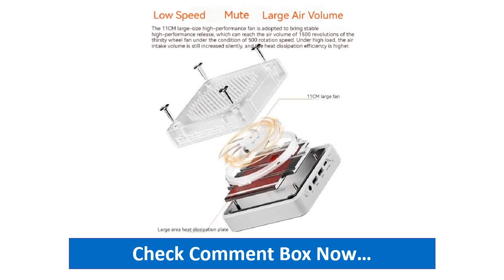Best FIREBAT Gaming Mini PC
FIREBAT MINIPC AMD R7-7735HS Mini Pc Colorful Gamer 16GB 512GB DDR5 RJ45 Desktop Gaming Computer BT5.2 WIFI6 M.2.